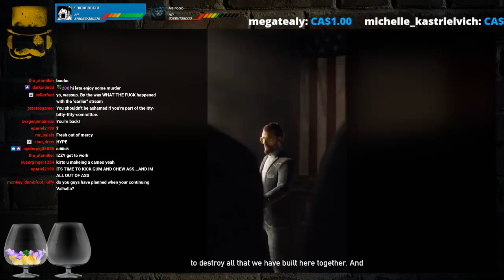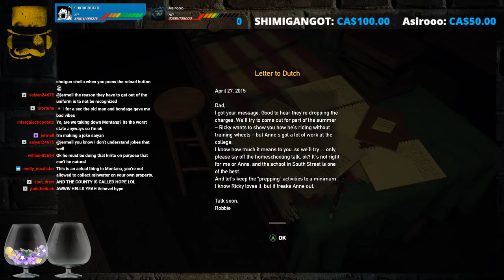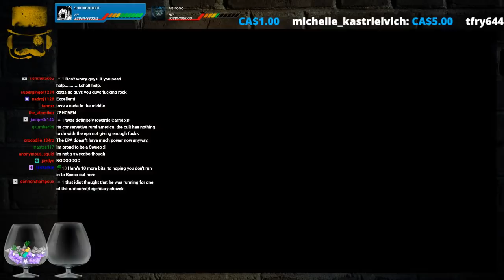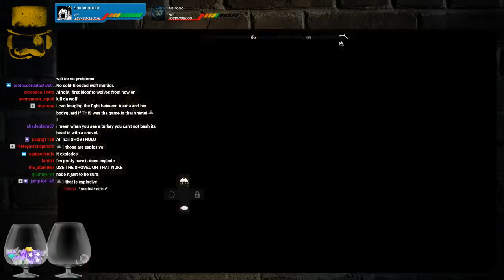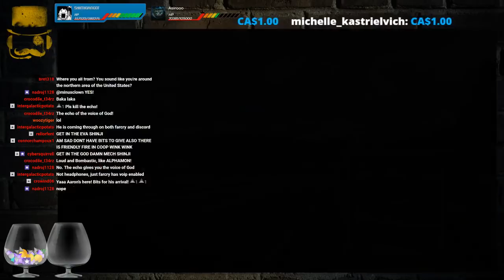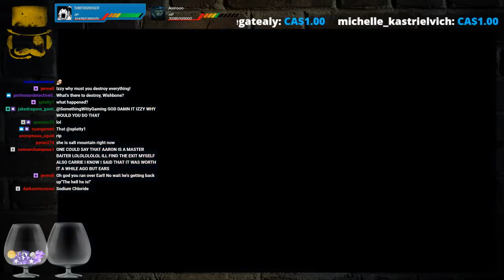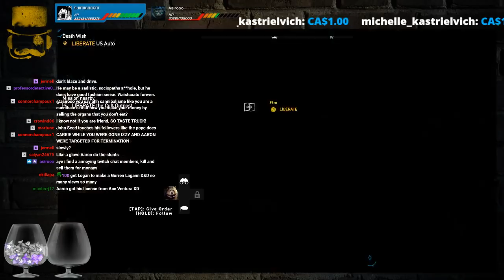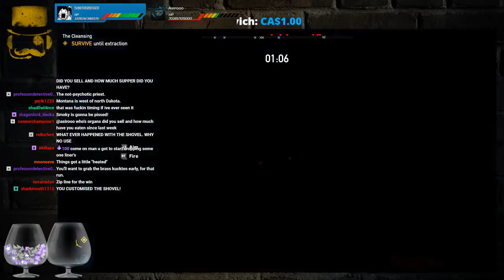Friday Night Stream! Far Cry 5! Part 01